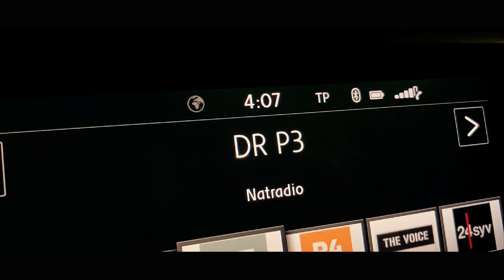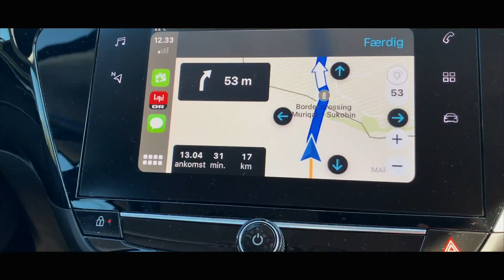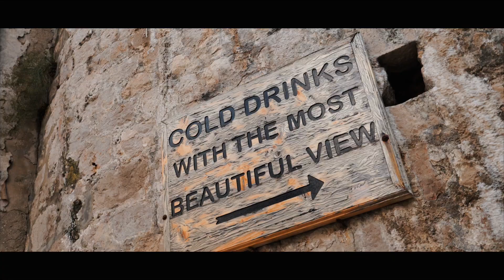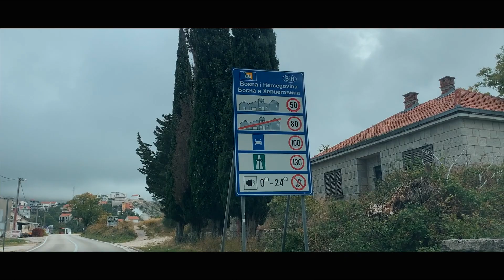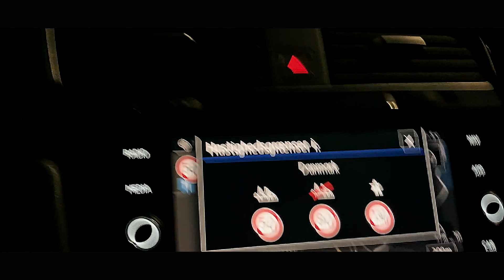MONTENEGRO - EXPECTATIONS BLOWN AWAY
Going somewhere without any expectations, I guess can go in both directions. Montenegro in the fall however, surely showed itself to impress! This country has everything, amazing beaches, cozy old town, scenic coast lines, and then it is in the smack bang middle of the other balkan countries for you to roadtrip to.

0:00 INTRO
1:06 Dubrovnik to Budva
1:22 Perast
2:01 Kotor
2:39 Budva
3:01 Sveti Stefan
4:04 Albania!
4:48 Back to Montenegro
6:08 Back up to Dubrovnik
7:29 Heading to Mostar

All Day ft. Nono - Welshy
Better Now ft. MARO - Odesza
Love Nwantiti Remix ft. Joey & Kuami Eugene - CKay

The gear I use:
Sony A7III
Sony 16-35mm f/4
Tamron 70-180mm f/2.8
Tamron 28-75mm f/2.8
Samyang 45mm f/1.8
Sigma 100-400mm f/5-6.3
DJI Mavic Air 2 Drone
360 Camera
Camera Bag
Camera bag insert